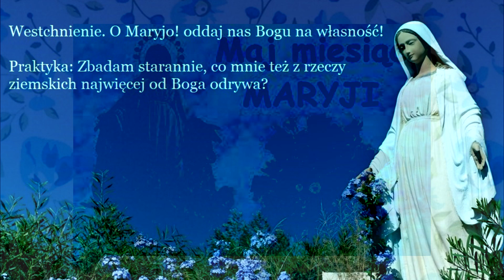28/31 ROZMYŚLANIA NA KAŻDY DZIEŃ MAJA - DZIEŃ XXVIIIDar (oddanie) samego siebie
ROZMYŚLANIA NA KAŻDY DZIEŃ MAJA - ZAPISKI Z KONFERENCYJ MAJOWYCH ,KS.ZYGMUNTA GOLIANA
DZIEŃ XXVIII
Dar (oddanie) samego siebie

(Pisownię i słownictwo nieznacznie uwspółcześniono)

Pozwolenie Władzy Duchownej:
Można drukować.
Kraków, dnia 1 lutego 1930.
Ks. Stanisław Cisek T. J.
Prowincjał Małopolski.
L. 1483/30
Pozwalamy drukować.
Z Książęco-Metropolitalnej Kurii
Kraków, 7 lutego 1930.
† Stanisław, Bp.
wik. gen.
Ks. A. Obrubański
kanclerz.

Jeden z redaktorów Tygodnika Warszawskiego oraz Tygodnika Powszechnego w pierwszym okresie jego istnienia (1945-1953) nazwał ks. Zygmunta Goliana gigantem renesansu katolicyzmu polskiego a słuchający jego wystąpień hr. Ludwik Dębicki publicysta, pamiętnikarz, dziennikarz, krakowskiego "Czasu" pisał o nim „wszystkich (spośród młodszych ówczesnych kaznodziei) zaćmiewa młody kapłan, który postawą i obliczem, zdaniem biskupa łętowskiego przypominał Stanisława Kostkę a później przypominał krasomowstwem Piotra Skargę. Był to wielki artysta słowa Bożego…”. O jednej z najbardziej wyrazistych postaci w dziejach polskiego XIX-wiecznego kościoła ks. Zygmuncie Golianie, pierwszą biografię napisał Wojciech Baliński, krakowski historyk, muzealnik, współzałożyciel Centrum Dokumentacji Czynu Niepodległościowego. „Kapłan Bożego miłosierdzia. Ksiądz Zygmunt Golian (1824 –1885)” to barwna, bogato udokumentowana opowieść nie tylko o życiu i działalności tego wybitnego krakowskiego kaznodziei, duszpasterza, ultramontanina, ale także o ważnych i zróżnicowanych środowiskach, w podzielonej granicami zaborów, dawnej Rzeczpospolitej. Z Wojciechem Balińskim, w historycznej odsłonie „Dobrych książek” rozmawia Jolanta Drużyńska.

ZESŁANIE DUCHA ŚWIĘTEGO - WG WIZJI MARII Z AGREDY -MISTYCZNE MIASTO BOŻE

ZIELONE ŚWIĄTKI - ANNA KATARZYNA EMMERICH

9 DZIEŃ NOWENNY PRZED ŚWIĘTEM ZESŁANIA DUCHA ŚWIĘTEGO

LITANIA DO DUCHA ŚWIĘTEGO

PRZYBĄDŹ DUCHU ŚWIĘTY - SEKWENCJA DO DUCHA ŚWIĘTEGO

KORONKA PRZEBŁAGALNA DO DUCHA ŚWIĘTEGO

KORONKA DO DUCHA ŚWIĘTEGO

1/2 OSTATNIE DNI PRZED WNIEBOWSTĄPIENIEM – ANNA KATARZYNA EMMERICH

2/2 WNIEBOWSTĄPIENIE - WEDŁUG WIZJI Bl. A.K. EMMERICH